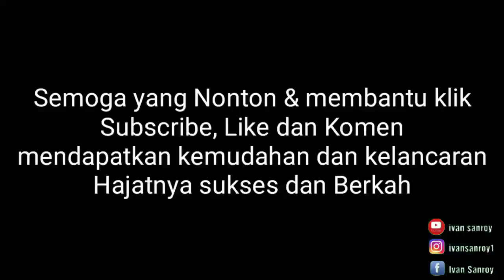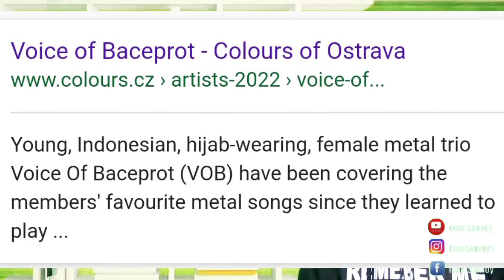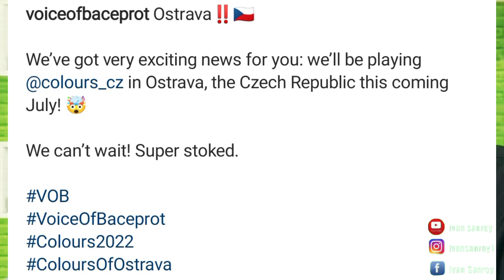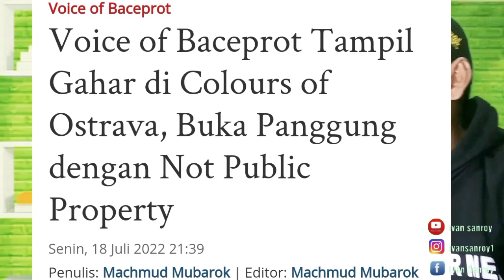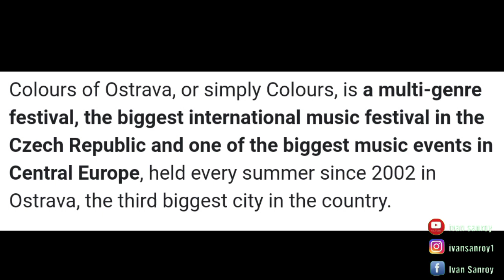VOICE OF BACEPROT COLOUR OF OSTRAVA 2022 | VOB REACTION II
NONTON BARENG VOB NOT PUBLIC PROPERTY GEMPARKAN COLOURS OF OSTRAVA 2022